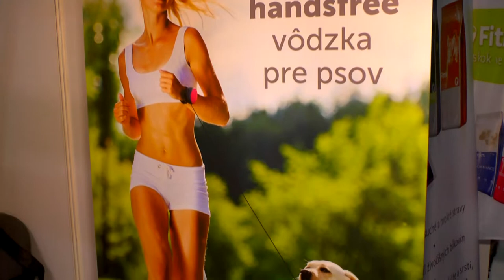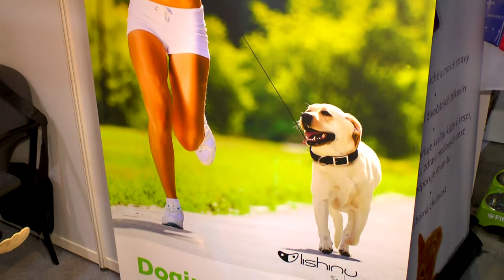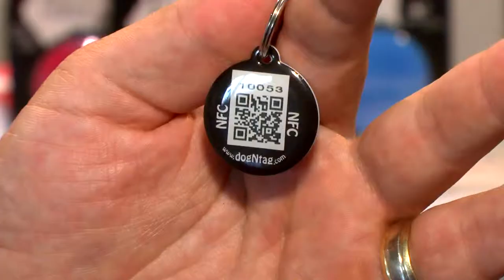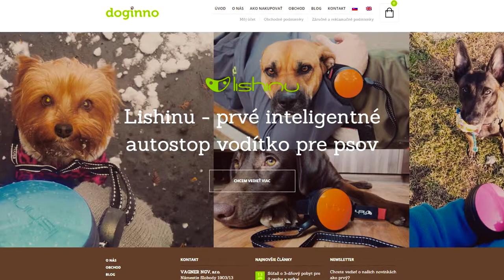Doginno vychytávky pro pejsky